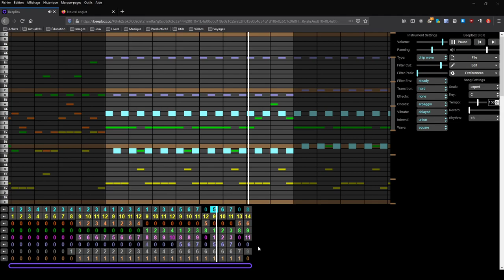Ninja Gaiden II (NES) - Intro [BeepBox Cover#5]